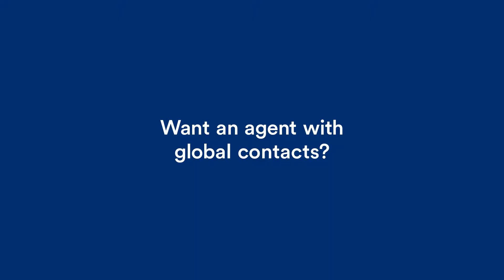I know an Agent!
Looking for an experienced Real Estate Agent to help you out? Well, I just happen to know one! With the Worldwide referral network, we can help you.